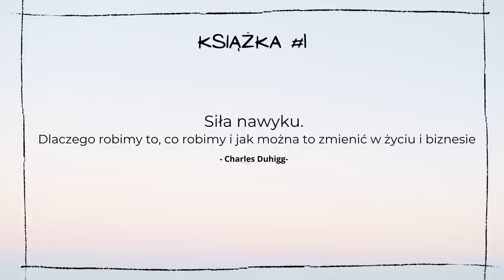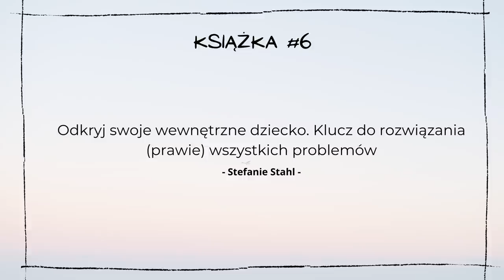6 KSIĄŻEK, KTÓRE ZMIENIŁY MOJE PODEJŚCIE DO ŻYCIA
Dzisiaj zapraszam Was na film o moich ulubionych książkach motywacyjnych. Książkach, które zmieniły moje podejście do wielu rzeczy i sytuacji, dały dużo inspiracji i motywacji do zmiany na lepsze. Może zainspirują i Was;)

▲ MINIMALIZM DLA POCZĄTKUJĄCYCH ▼

Muzyka na końcówce:
John Coggins-Help me stand